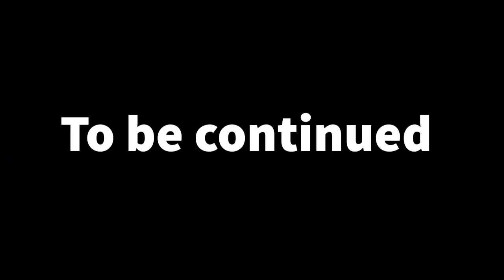Camel Crush | Smoking Video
I hope you guys enjoyed this video! Will try to keep up trying different brands of cigarettes for my fellow freaks. Every view/like counts! Much love xoxo

•Amazon wishlist